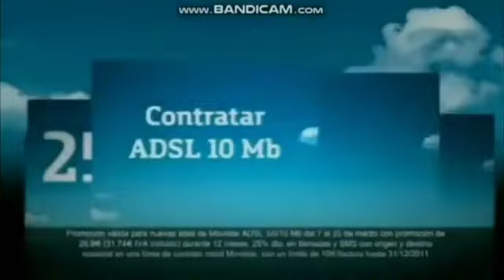Very Mega Best Animation Logos Fast X4